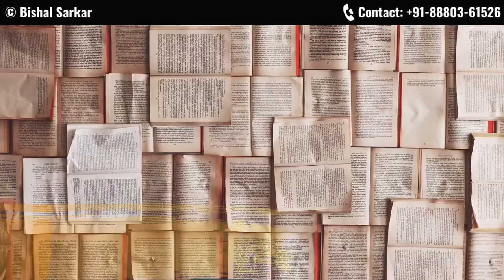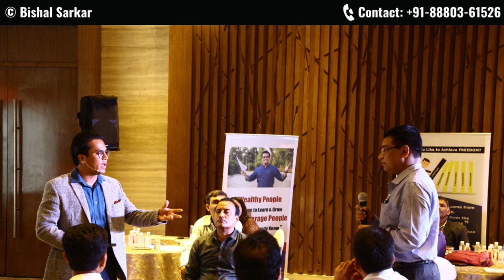7 Horrible Myths About Being A World Class Speaker (Don't Believe Them)